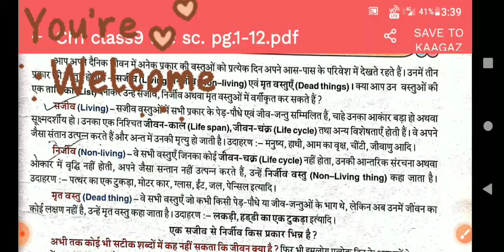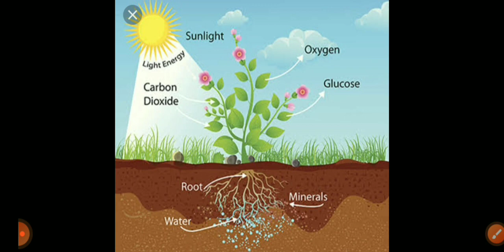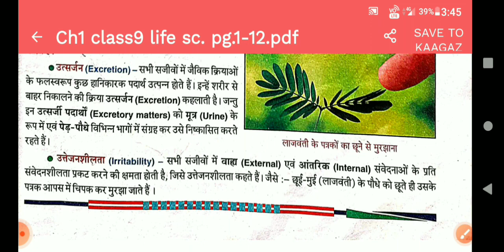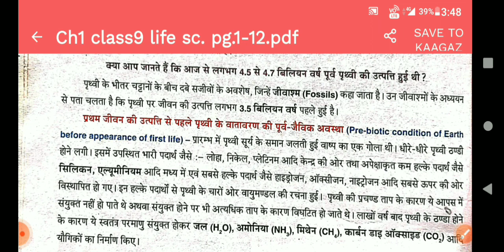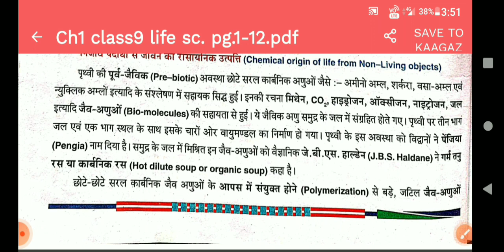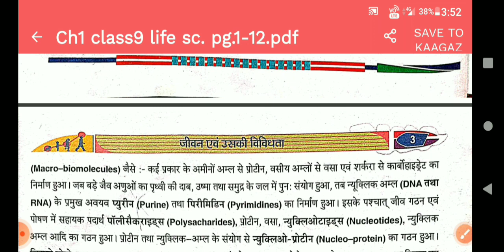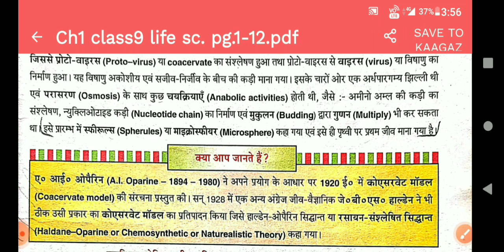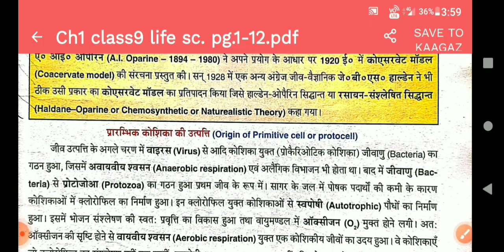W.B Class -9 Life Science Chapter no-1, जीवन एवं उसकी विविधता,part-1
in this continent you will find explanation of some topics like respiration, nutrition , irritability etc. with examples... I try my best to explain the topic...

follower Instagram...
Thankyou 😊